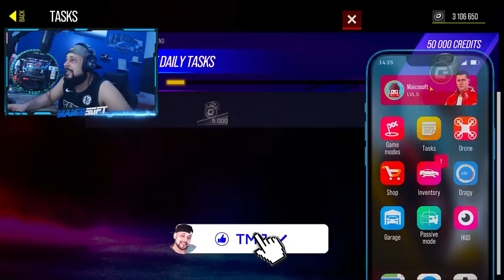GASTEI 2.000.000 milhões EM CAIXAS de SORTEIO 😭 e COMPREI UMA PORSCHE - DRIVE ZONE ONLINE